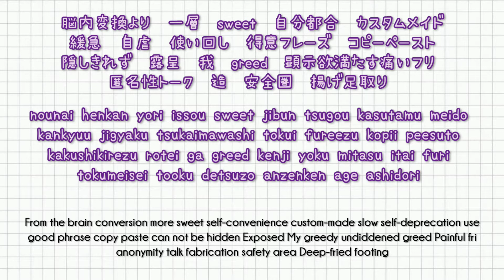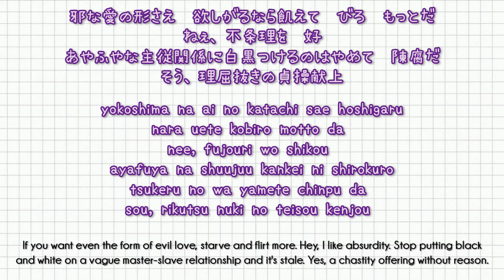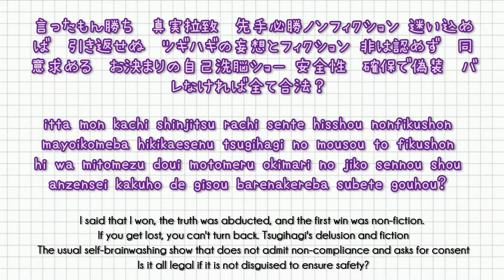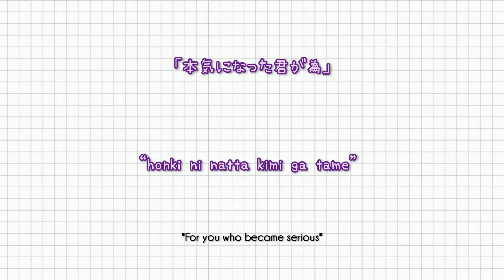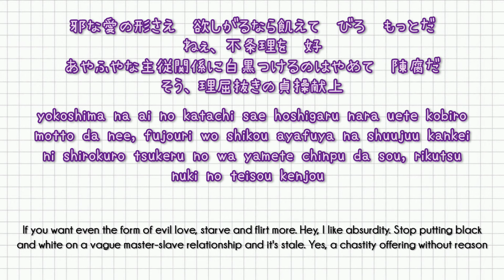M.B.S.G / luz feat.武瑠(sleepyhead) Lyrics: Japanese/Romaji/English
Well.. I'm not sure about the exact translation for the English lyrics.
Comprehensively, the lyrics is quite poetry like have implicit meaning.

Pic: Original MV, Pinterest

I'm not a Japanese and English is not my first language. So, feel free to correct me in the comment section.